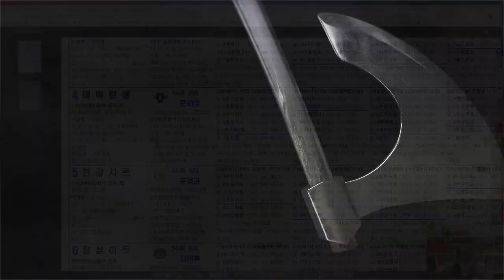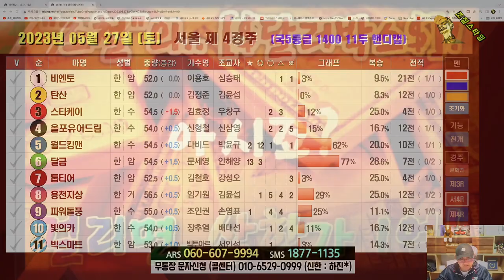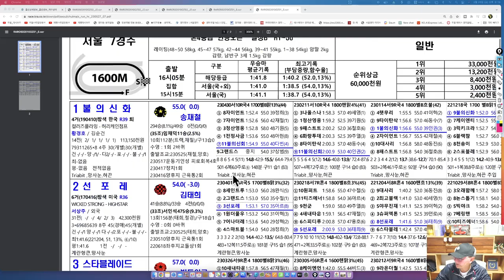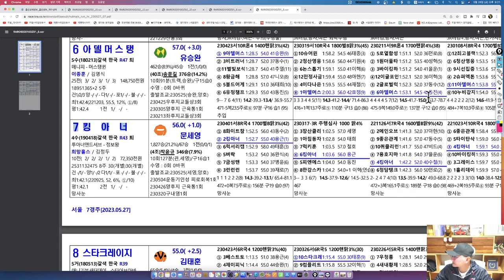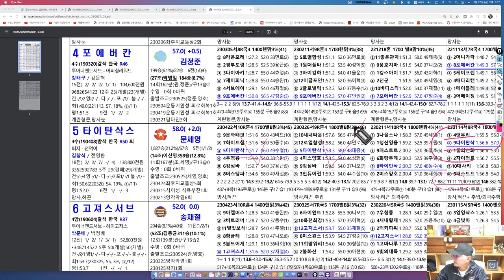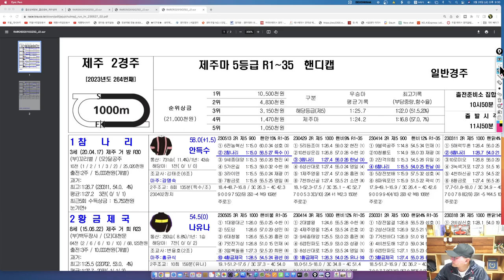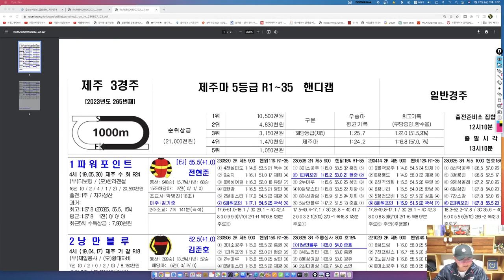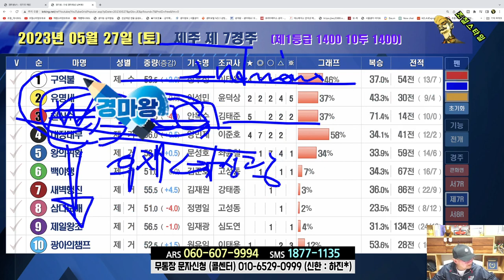[경마] 조철스타일 경마/ [5/27/토요] 실전베팅 / 징검다리 UCC